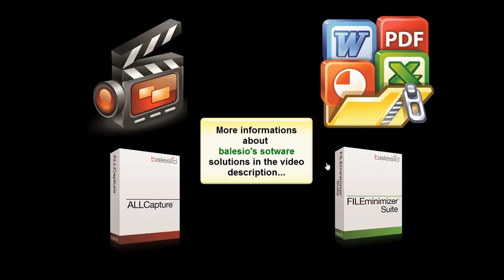FREE Tutorial Movie Maker ALLCapture - Easy recording of sport events on your screen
Record everything that moves on your screen and make videos of films and animations with this tutorial creator ALLCapture

You can easily record film / animation and make a tutorial also for sport events, olympia, World Championship, vehicles, autos, music lessons, pets, birds, cats, animation & film, google maps, lifestyle, gameplay, fashion, make-up tutorials and everything that moves on your screen and edit it to make quick videos with the ALLCapture solution, all very easy to use. Also useful for creating tutorials.

Or capture your favorite News or Politician like Merkel, Trump, Obama Bush, Berlusconi, Putin, LePen, Kim Jong Un

Other versions are also available for FILEminimizer for reducing PDF, Office and image / photo files
FILEminimizer balesio

FILEminimizer is available for Desktop, File-Server, Backups, SharePoint, NAS and SAN using our NFO Technology

On the website balesio.com you can see all software solutions